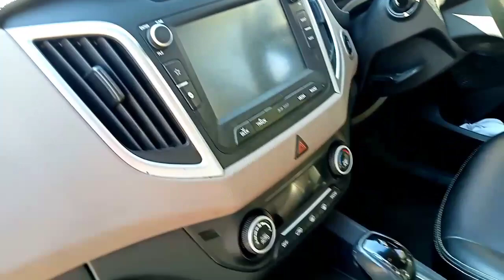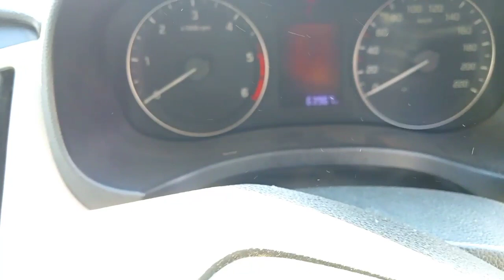Hyundai creta | नोहर नंबर गाड़ी बिकाऊ है creta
Hyundai creta second hand?
second hand creta selling?
RJ number gadi selling?
good condition second hand car?
well maintain second hand car?
second hand car reviews?
Hyundai creta details Review?
second hand creta model?
second hand car market?
used car good price?
used car price details?
automatic Hyundai creta selling?
key less entry Hyundai creta?
creta car bikau?
purani gaadi bikau?
old vehicle price details?
cheap price best used car?